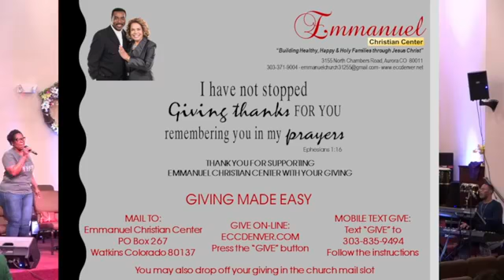Pastor Lee Hall - Forgiveness 07-27-22